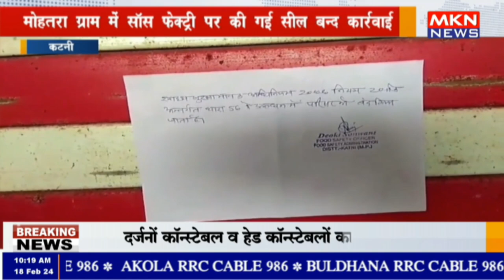कटनी - मोहतरा ग्राम में सॉस फेक्ट्री पर की गई सील बन्द कार्रवाई